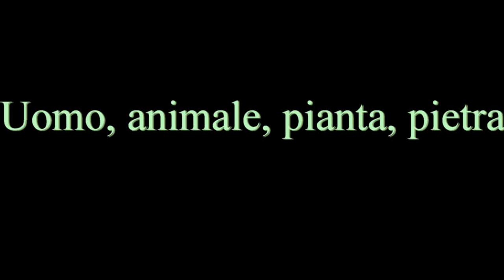Evolvenza Dal mondo del “per voi” al mondo dell'“in sé” Soggetto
- Uomo, animale, pianta, pietra.
- Man, animal, plant, stone.
- Homem, animal, planta, pedra.
- Homme, animal, plante, pierre.
- Hombre, animal, vegetal, piedra.
- Mensch, Tier, Pflanze, Stein.
- الإنسان والحيوان، والنبات، الحجر.
Evolvenza.it